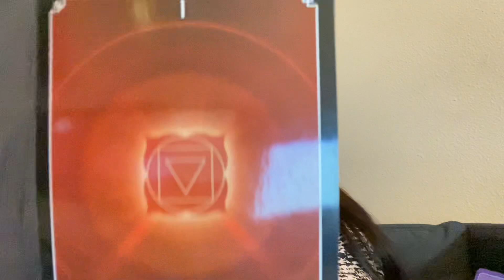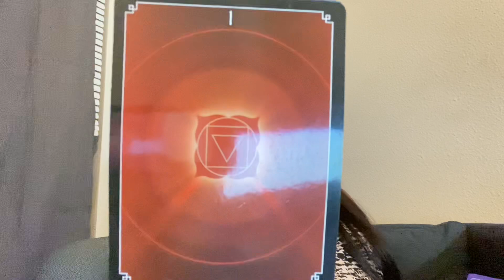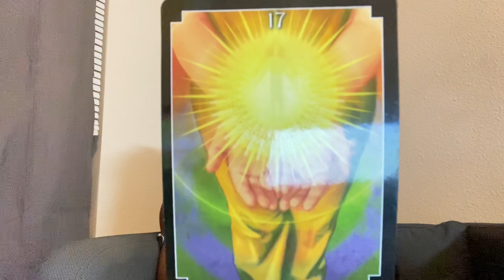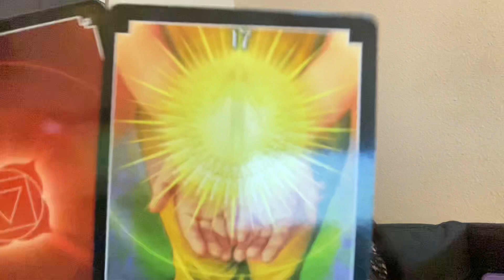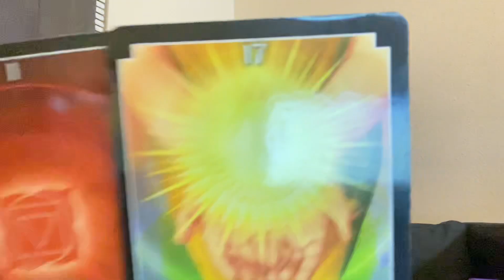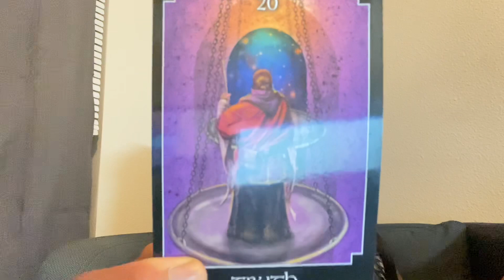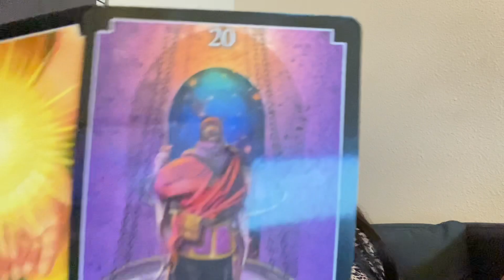GÉMEAUX: “RESTE SUR LA BONNE VOIE”MARS 2021